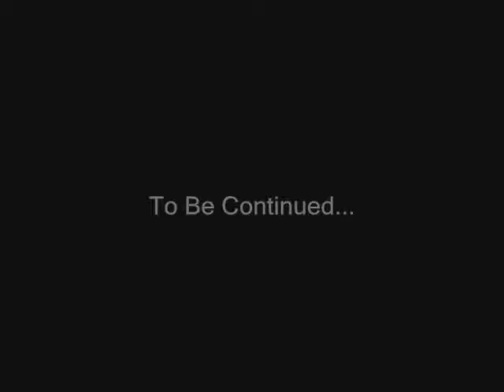The Knuckleheads: Episode 13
The boys use the last clue to try and retrieve the package, but it is not as easy as they had thought.